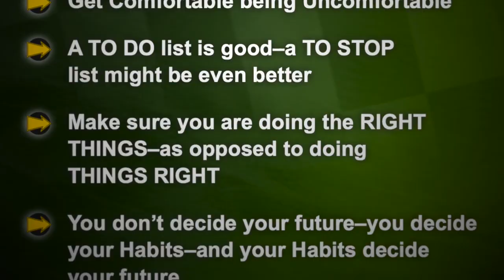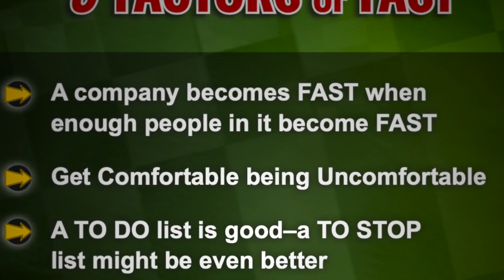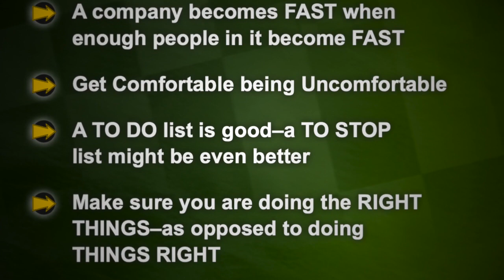5 Factors of FAST - Derek Daly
Derek Daly is a professional Keynote Speaker.